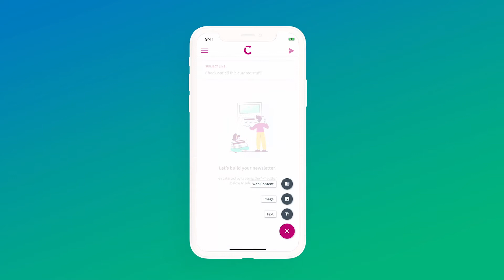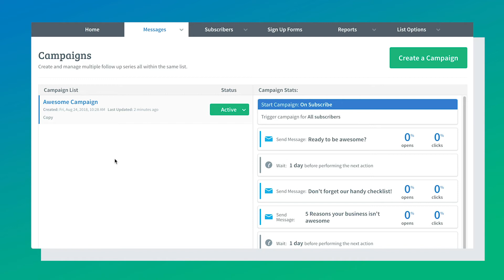What's new at AWeber?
Want to find out about all the awesome stuff new we're coming up with at AWeber? Watch the video!

Need help? Contact our award-winning Customer Solutions team, available 24 hours a day, 7 days a week

Get started with AWeber for free. No credit card. No time restriction. Create a free account now